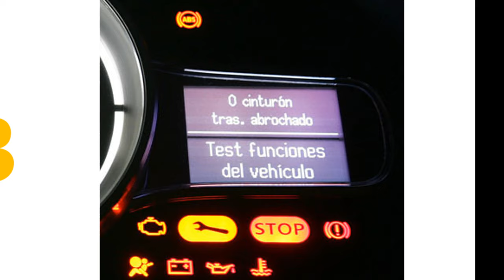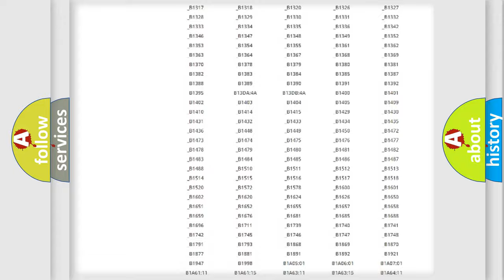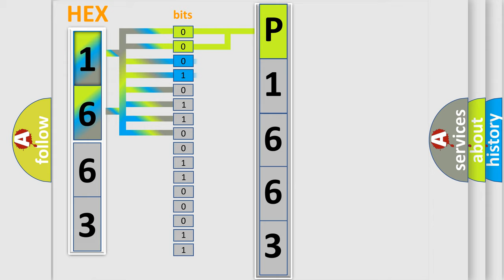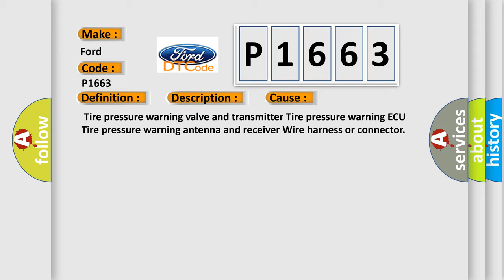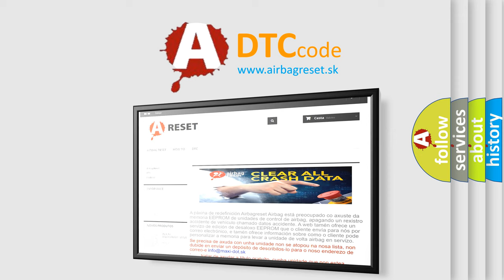DTC Ford P1663 Short Explanation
Contents:
0:21 Basic DTC analysis according to OBD2 protocol standard.
1:48 Insight into programming
2:58 A diagnostically understandable description of the Diagnostic Trouble Code
3:05 Basic error definition

Make:
Ford
Code:
P1663
Definition:
Initialization not Completed
Description:
Initialization is not completed after vehicle speed of 5 mph (8 km or h) or more continues for 20 minutes or more (total).NOTE: Radio frequency may be interrupted due to surroundings or devices installed by the user.
Cause:
 Tire pressure warning valve and transmitter Tire pressure warning ECU Tire pressure warning antenna and receiver Wire harness or connector